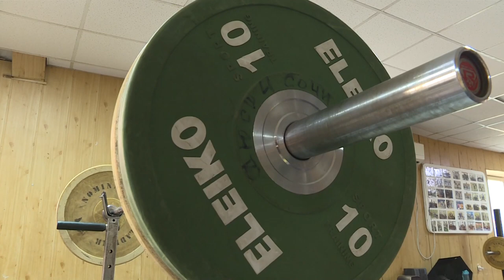Тяжелоатлет Вячеслав Яркин дважды установил рекорд России